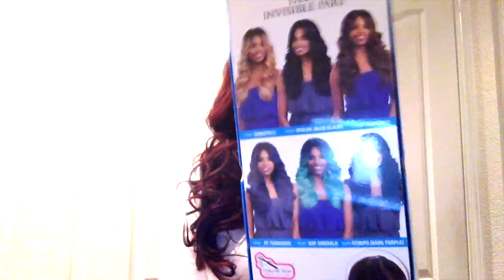Mackenzie Wig Review in SOH995130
Name: Mackenzie
Color: SOH995130
Density: Light
Cap Size: Large w/3combs and 2 adjustable straps
Specs: Some shedding and tangling more than other colors. Skin top part & Lace front. Yaki like texture.